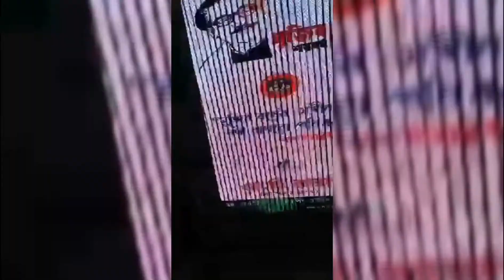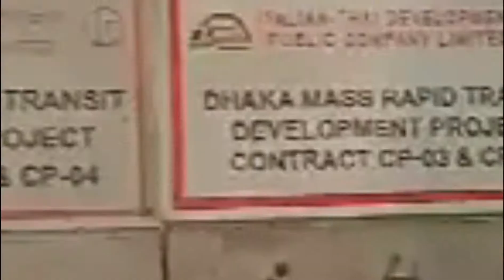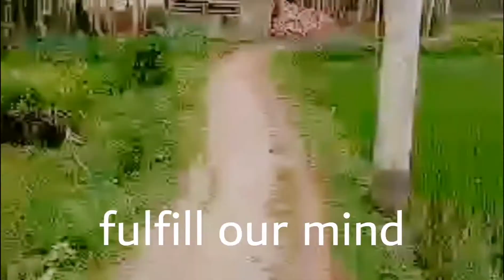বরিশাইল্লা মনু বেড়ায় ঘুইর‍্যা,ছোটো টাইটানিকে চইড়া|Journey to river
Barisal is riverside Southern district in Bangladesh.paddy, Hilsa fish,betelnuts, coconut,kuakata sea beach  is famous in barisal.natural beauty is most attraction  in here.Barisal medical college is famous in world.
enjoy journey by launch  in  the river